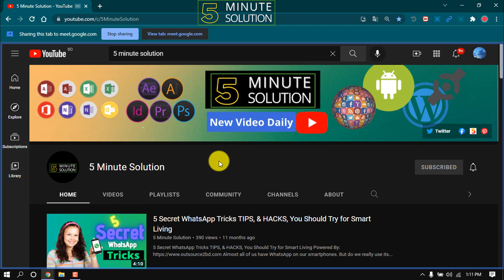How to share screen on google meet 2024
Present during a meeting
Join a Meet video call.
At the bottom, click Present now .
Select Your entire screen, A window, or A tab. If you present a Chrome tab, it shares that tab's audio by default. ...
Click Share.
Optional: To unpin your presentation and view it as a tile, click Unpin

▼ Related Keywords ▼

"how to share screen on google meet on laptop"
"how to share screen with audio in google meet using phone"
"how to share screen on google meet with audio"
"how to share screen on google meet using phone"
"how to share screen on google meet on mac"
"how to share screen on google meet on ipad"
"google meet screen share not working android"
"google meet share screen and see participants"